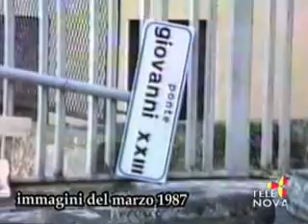Come Eravamo n.28 su Telenova Ragusa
Come Eravamo, Puntata 28’ puntata in onda lunedì 25 agosto 2008 e giovedì 12 febbraio 2009 da cassetta e dvd 7

25 marzo 1987 al cinema Marino manifestazione Pci sulla terza età con Bonura, Luigi Colajanni, Scivoletto Concetto, Nicola Colombo, Salvatore Carpintieri, Giuseppe Bengasi, Gioffrè; 27 marzo 1987 Roberto Voi intervista gente sul nucleare tra cui Marinella Giummarra della Camera di Commercio; 28 marzo 1987 alla Camera d Commercio convegno del Centro Studi Feliciano Rossitto su 50 anni di agricoltura in Sicilia con relatore on. Pancrazio De Pasquale.